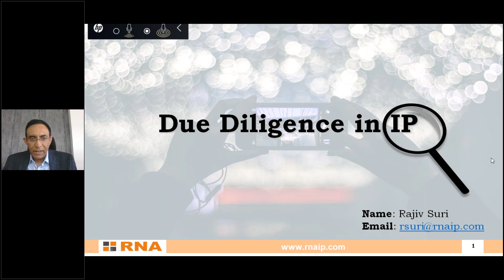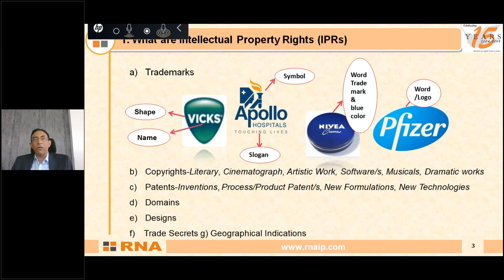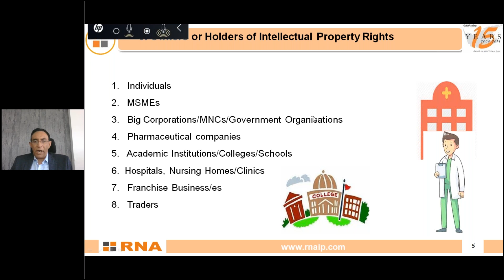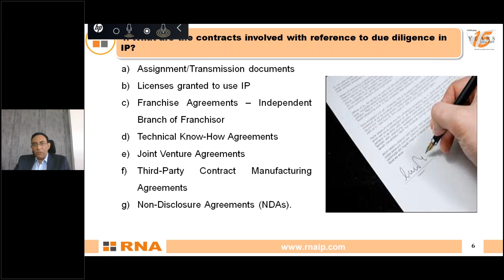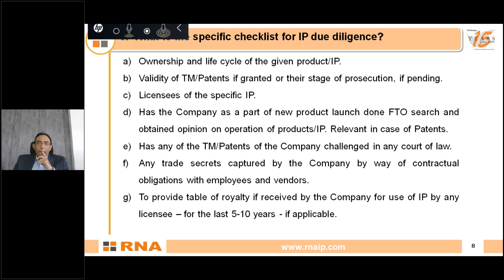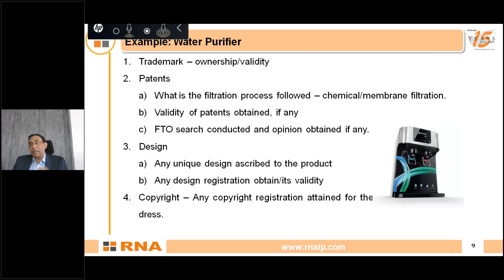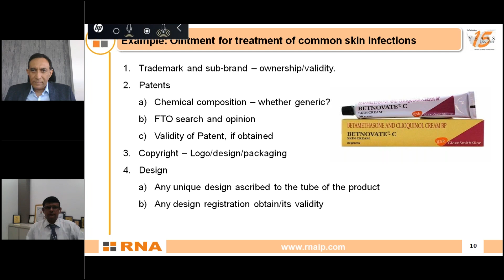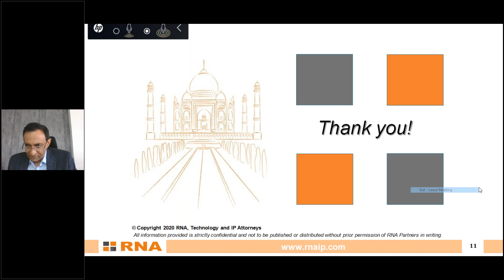IP Due Diligence